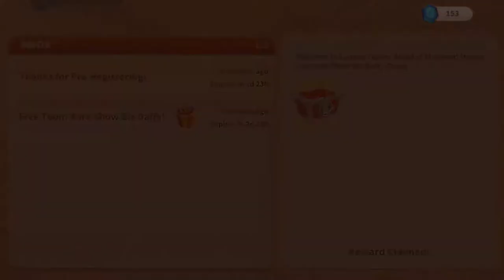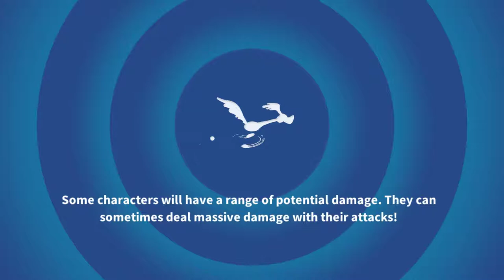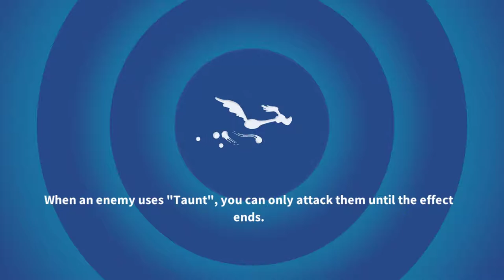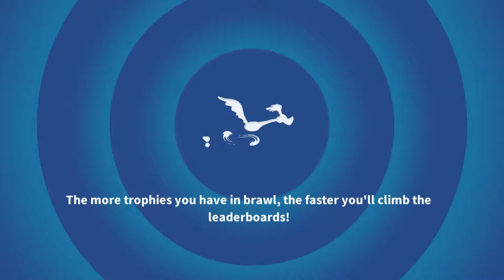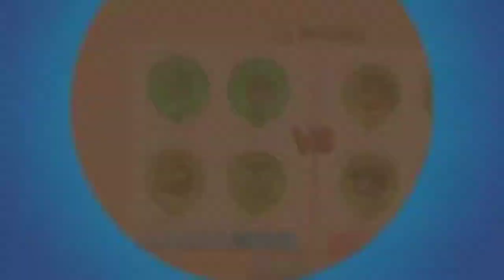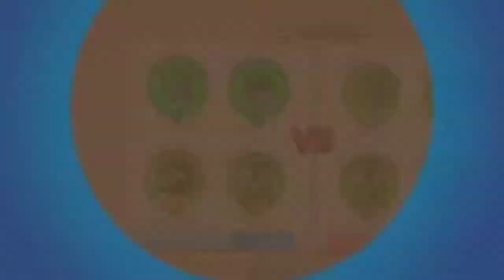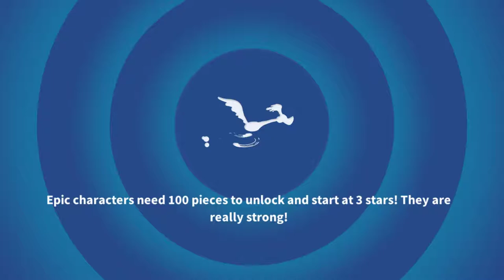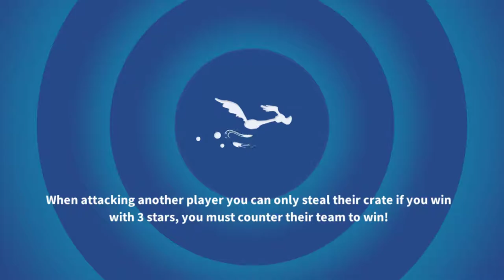Looney Tunes World of Mayhem - Gameplay Walkthrough Part 2 (iOS, Android)